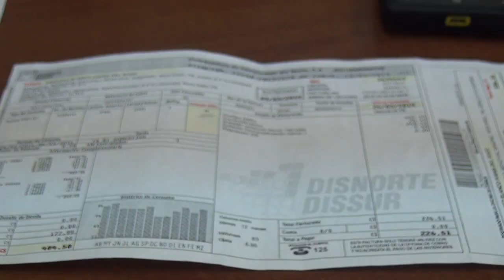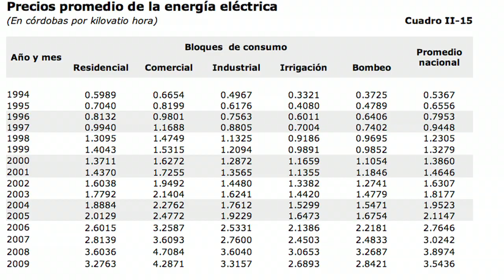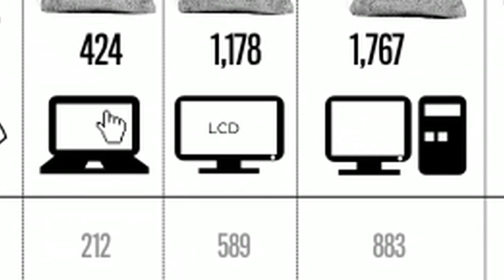¿Cuánto pagamos por cargar nuestros smartphones?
Lo que pagamos en promedio al año por usar  televisores, celulares, tablets y otros aparatos electrónicos.